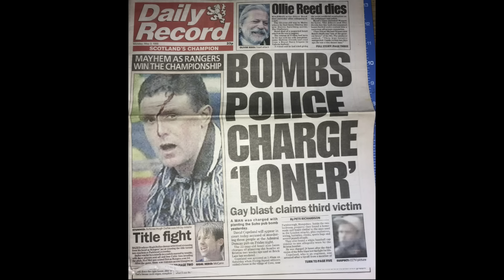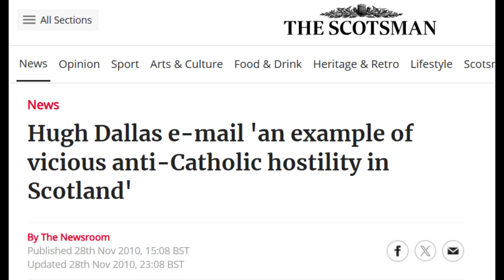The Referee Who HATED Celtic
Taking a look back at the career of referee Hugh Dallas. Despised by Celtic supporters primarily for his performance in a May 1999 derby game vs Rangers, Dallas is one of the most controversial figures in the history of Scottish football.